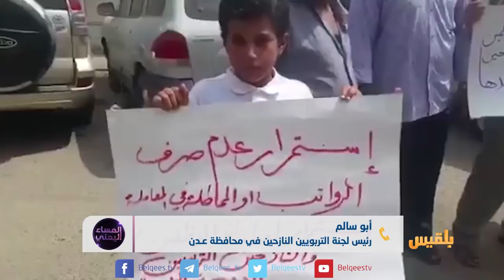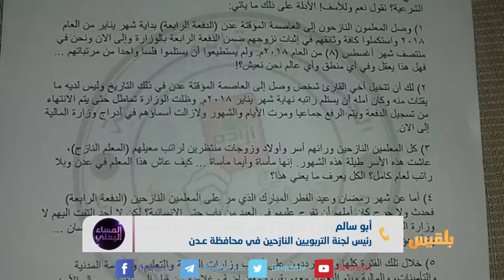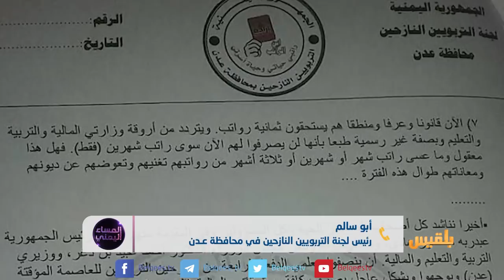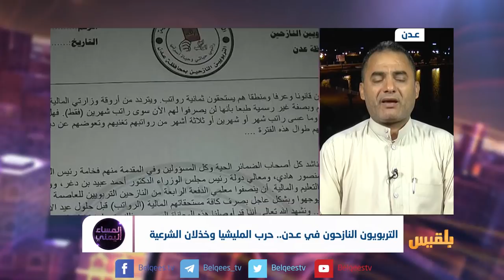المساء اليمني | التربويون النازحون في عدن.. حرب المليشيا وخذلان الشرعية | تقديم: آسيا ثابت